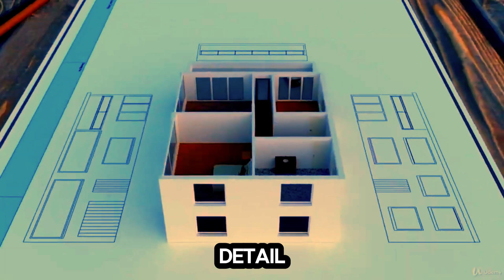Architect vs Structural Engineer: Who's More Important?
Architect vs Structural Engineer: The Ultimate Comparison! In this video, we delve into the key differences and similarities between these two crucial professions. Whether you're considering a career in architecture or structural engineering, or simply curious about what sets them apart, this comprehensive guide will provide you with valuable insights. We’ll cover the roles, responsibilities, education requirements, and the unique challenges each profession faces. Plus, we'll explore real-world examples to illustrate how architects and structural engineers collaborate to create stunning and safe structures. By the end of this video, you'll have a clear understanding of which path might be the best fit for you.